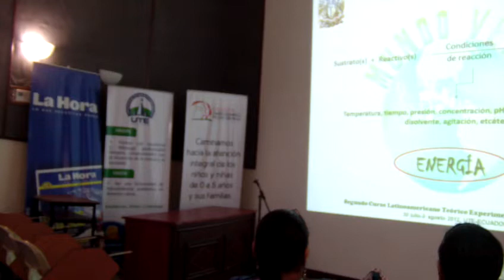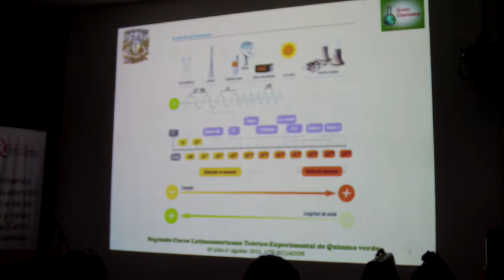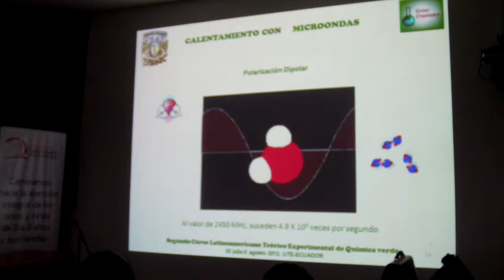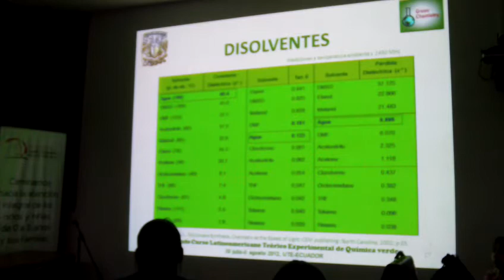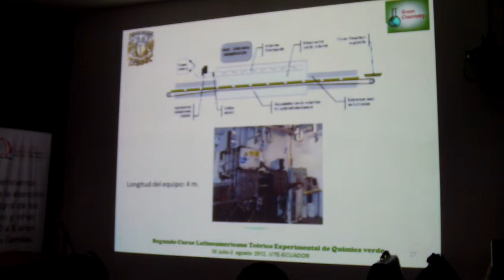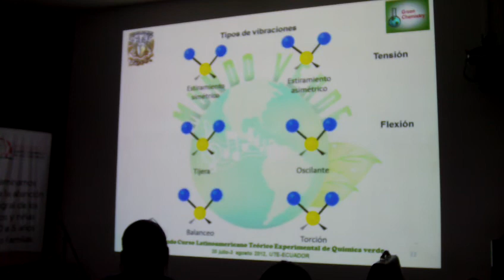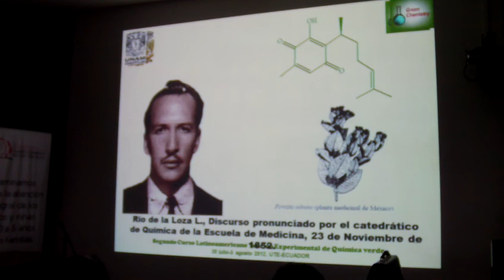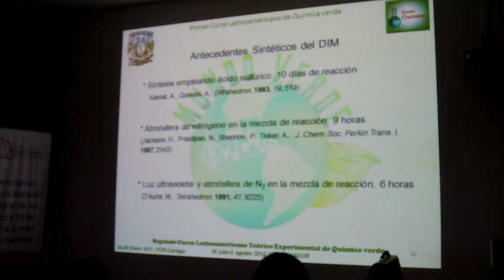#1 QUÍMICA VERDE: Fuentes Alternas de Activación / René Miranda Ruvalcaba/ UTE, 2012.07.31.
QUÍMICA VERDE: Fuentes Alternas de Activación / René Miranda Ruvalcaba/ UNAM, UTE,  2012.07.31.